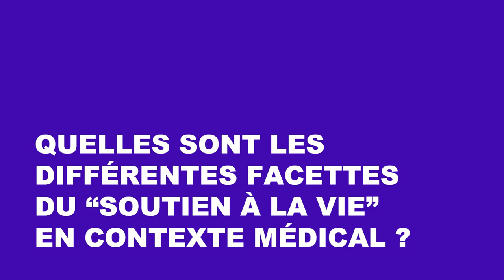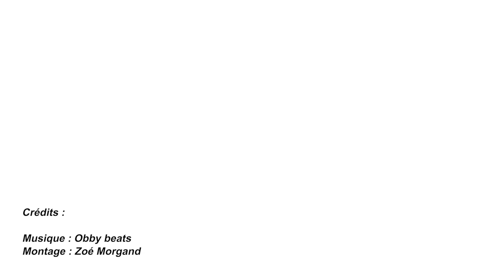En soutien à la vie - Entretien avec Marie Gaille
Marie Gaille, philosophe, directrice de recherche au CNRS et actuellement directrice de l'Institut des sciences humaines et sociales, a accepté de répondre à nos questions à propos de son dernier livre, « En soutien à la vie. Éthique du care et médecine ».

Déroulé :
Partie 1. Qu'est-ce que l'éthique du care ?
- Contre la vision de l’individu autonome
- La dimension morale et politique de la vie humaine
- Une interrogation sur le soin du monde
Partie 2. Quelles sont les différentes facettes du « soutien à la vie » en contexte médical ?
- La question de la fin de vie
- Les médecines dites de l’accompagnement
- La place de la personne dans la pratique du soin
- Au-delà de l’humain ?

Montage : Zoé Morgand